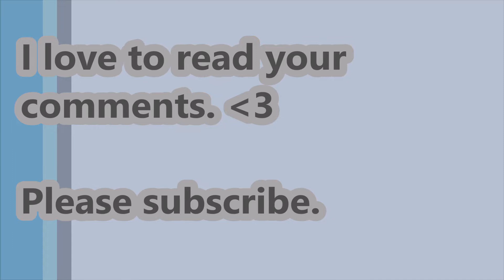Pinay Garage Sale Haul in Canada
Proud to be Pinay when it comes to buying on sale!

Garage sale at the church.

Love,
The Wild Geese